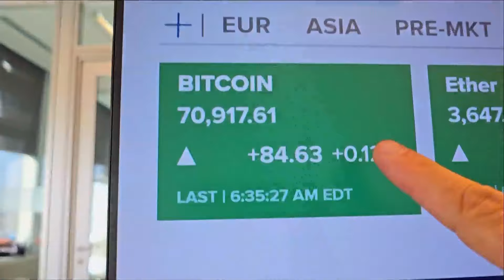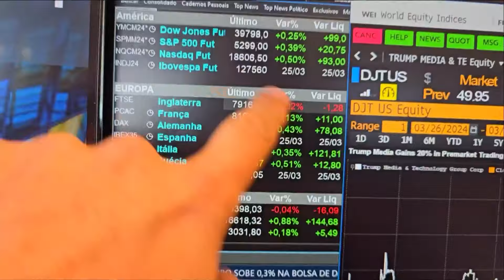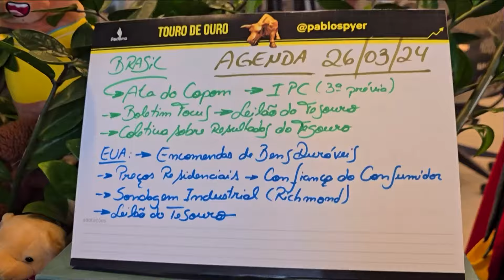Investidor local olha ata do Copom e IPCA-15 | MINUTO TOURO DE OURO - 26/03/2024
Confira a edição desta terça-feira (26) do Minuto Touro de Ouro com Pablo Spyer, o Tourinho. Ata do Copom, boletim Focus e leilão do Tesouro dos EUA estão em destaque.